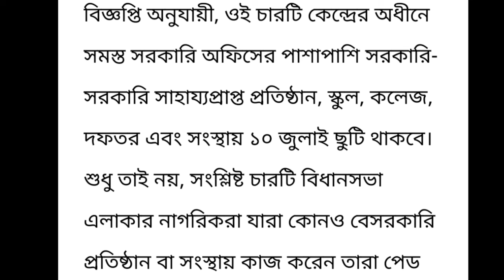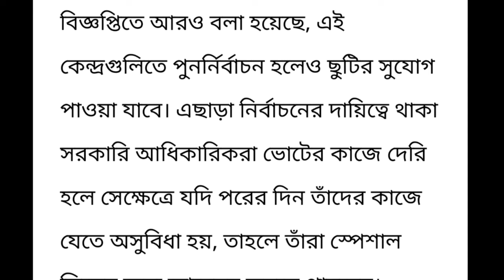ছুটি ছুটি ছুটি